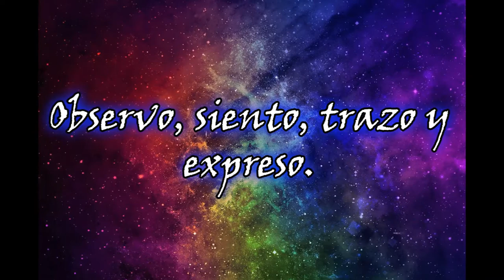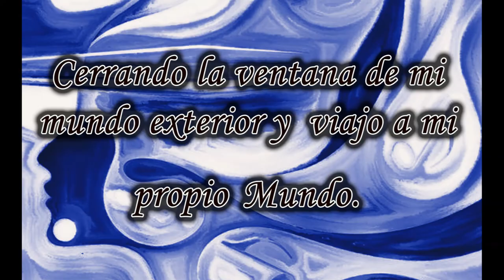Producción creativa, tiempos en casa.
Viajando a mundos creativos, en un tiempo de estar en casa.